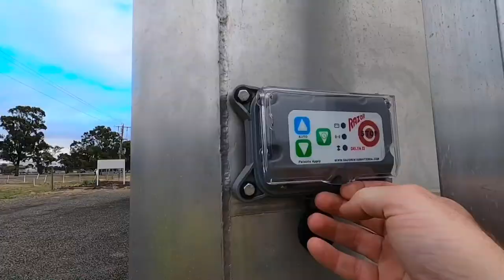Bruce Rock Engineering Titan Hopper B Double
Walkaround video of Bruce Rock Engineering Titan Hopper Trailer B Double.
Thinwall Sides. Electric Trap doors and Electric Tarps.